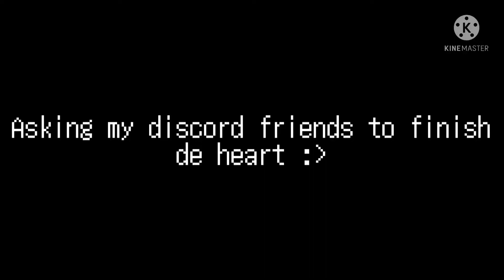Complete the heart trend :D